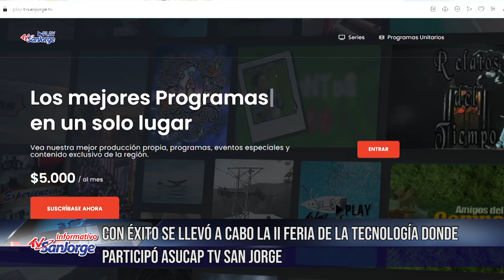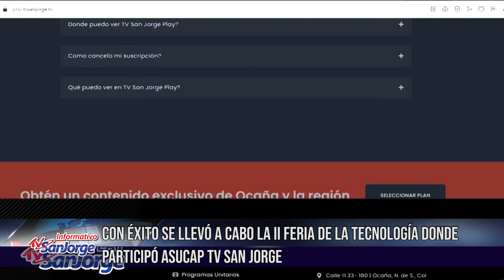Con éxito se llevó a cabo la II Feria de la Tecnología, donde participó ASUCAP Tv San Jorge